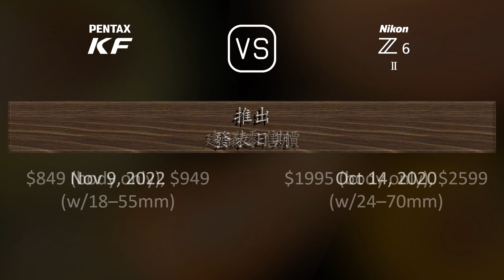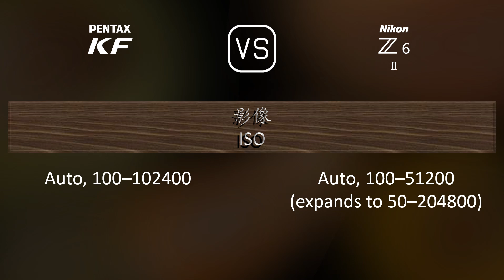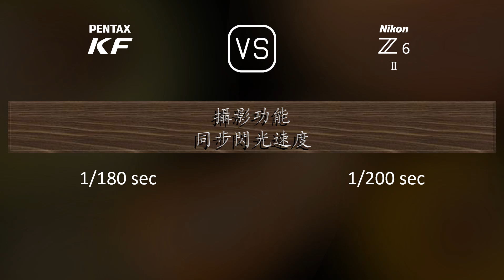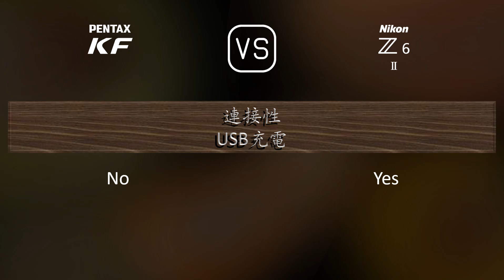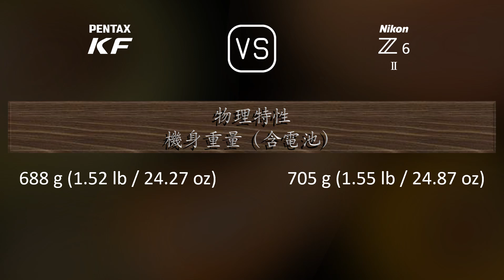Pentax KF 與 Nikon Z6 II 的規格比較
本片是 Pentax KF 與 Nikon Z6 II 的功能概述和規格比較 (comparison of specifications)，希望對您有所啟發。感謝您的支持。

00:25 推出
00:33 機身
00:40 影像感測器
01:01 影像
01:16 光學與對焦
01:41 屏幕
01:58 取景器
02:13 攝影功能
03:06 錄像功能
03:20 儲存
03:24 連接性
03:49 物理特性
04:07 雜項